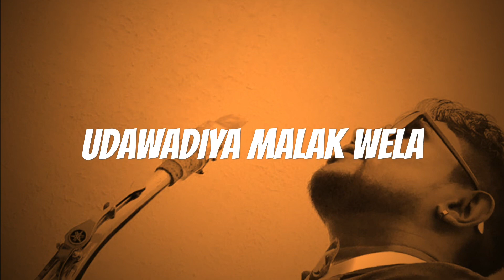udawadiya malak wela..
tharaka subasinghe..